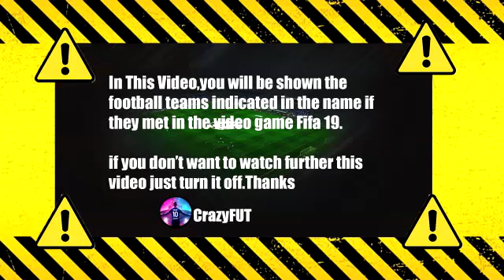Angers SCO vs OGC Nice 1-2 Résumé | Ligue 1 - 2021/2022